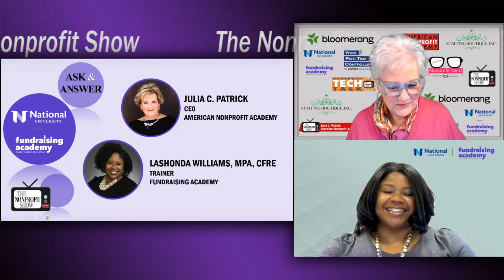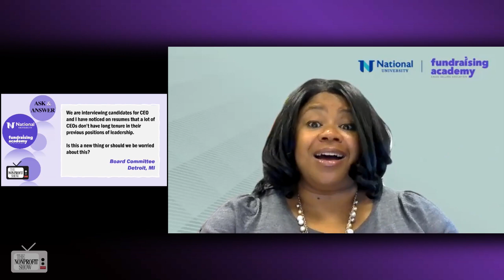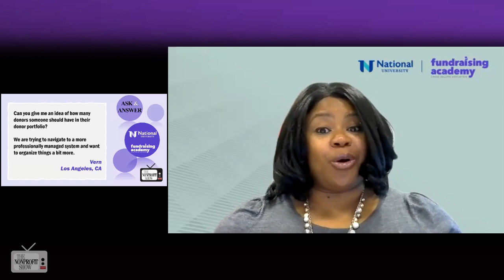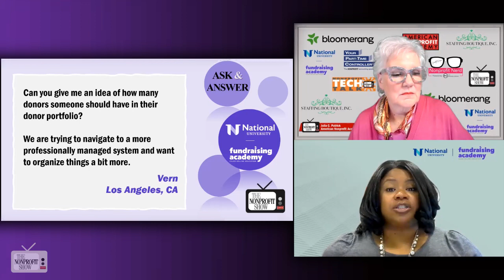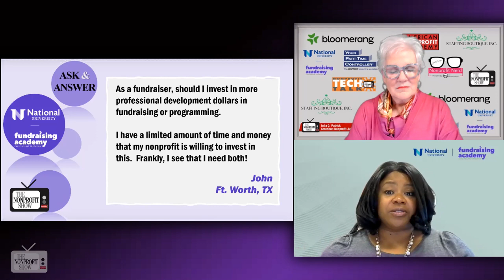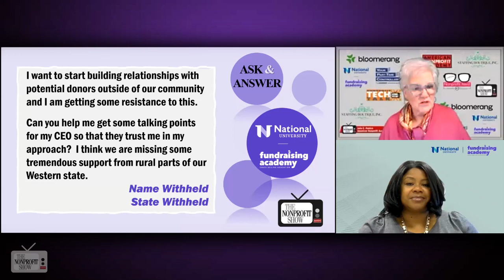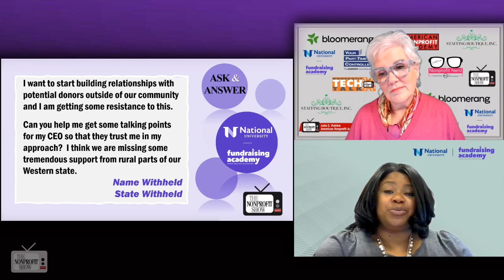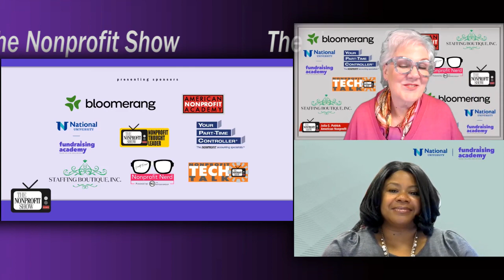Nonprofit's Questions (From CEO tenure to donor portfolios)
This weeks advice about nonprofits; Donor portfolio management, Major gift officer strategies, CEO involvement in fundraising, Nonprofit CEO tenure advice, Professional development in fundraising, with guest cohost LaShonda Williams from Fundraising Academy.
The first question comes from a board committee in Detroit, regarding the short tenure of CEOs in their resumes. LaShonda advises not to worry about this trend and suggests that shorter CEO tenures are often due to the nature of the job, which involves making substantial changes in a short time. Instead, she emphasizes the value of diverse experiences CEOs can bring and recommends checking references during the vetting process, adding that employee fit and happiness are crucial, and how it's essential to adapt to the changing times for the benefit of the NPO.

The second question asks about the ideal number of donors in a donor portfolio. LaShonda advises considering factors like the organization's size, available time, and resources. She recommends creating a priority list based on gift history, interest, and capacity. In an ideal scenario, a smaller portfolio of around 60 donors is ideal, but in reality, 80 to 100 donors might be more practical.

Julia asks about major gift officers and their portfolio sizes. LaShonda adds-in that the size of the portfolio depends on the organization's size and resources. She emphasizes the importance of manageability and quality over quantity in donor relationships.

The conversation then turns to the CEO's role in securing major donations. LaShonda suggests involving other team members in donor visits and introducing them into the circle of potential donors. She highlights the importance of support staff in handling administrative tasks.

The final question discusses the dilemma of investing in professional development for fundraising versus programming. LaShonda advises a balanced approach, investing in both areas. She suggests maybe sending one team member to training who can then share the new knowledge with the rest of the team.

Lastly, a question came in asking about expanding donor relationships beyond the local community. LaShonda encourages organizations to look beyond geographical boundaries and adapt to changing donor preferences, emphasizing the importance of growth and expansion.